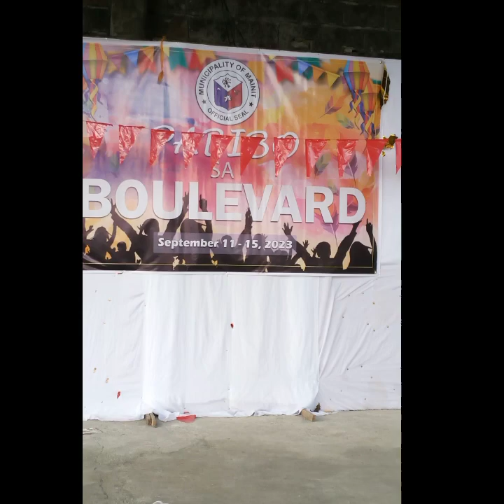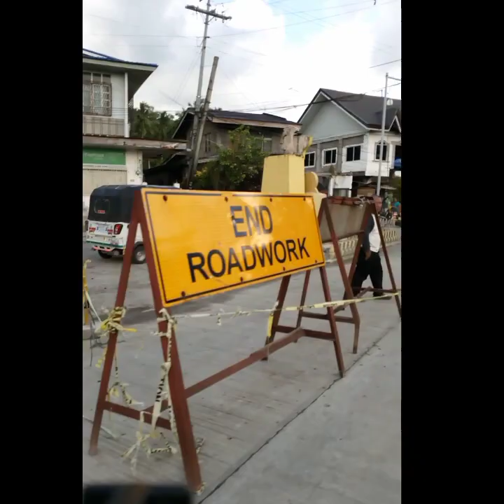Kasili Lakeside Resort /HotelMainit Surigao del Norte Philippines 🇨🇿 Very impressed/Wow😱Fresh air...